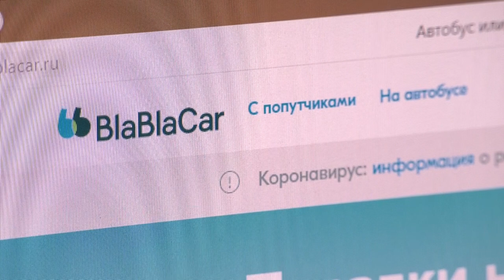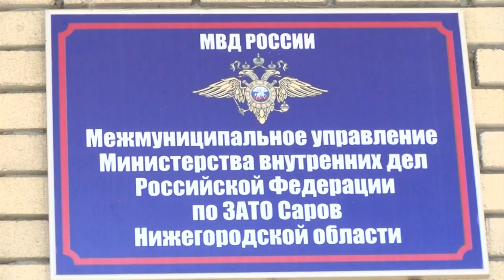Как обманывают пользователей BlaBlaCar?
За последние несколько лет сервис Бла бла кар стал популярным среди любителей путешествий. Но вместе с обычными пользователями на платформу пришли и мошенники. Какие схемы используют злоумышленники и как уберечь себя от обмана?